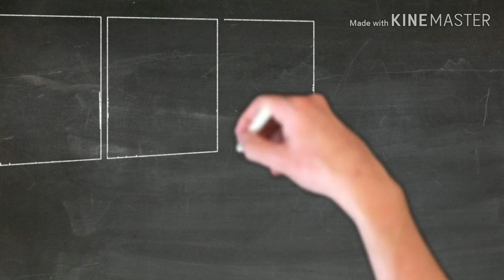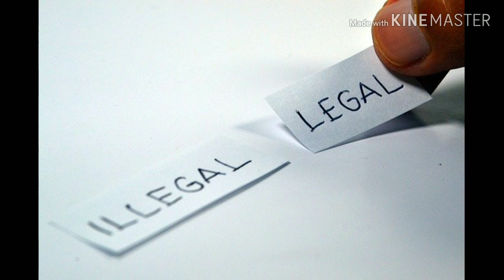जमीन का सर्किल रेट स्टांप ड्यूटी और रजिस्ट्री शुल्क के बारे में जानकारीRegistry fee of land Rate of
जमीन का सर्किल रेट क्या होता है स्टांप ड्यूटी और रजिस्ट्री शुल्क जमीन का सर्किल रेट सरकारी कीमत होती है प्रत्येक जगह का अलग-अलग सर्किल रेट होता है और सर्किल रेट के अनुसार ही स्टांप ड्यूटी लगती है सर्किल रेट के अनुसार ही उसी के पर्सेंट से स्टांप ड्यूटी लगती है जो कि 4 से 10 परसेंट हो सकती है रजिस्ट्री शुल्क यह भी रजिस्ट्री कराने पर लगता है जो कि एक परसेंट से दो पर्सेंट तक लग सकता है